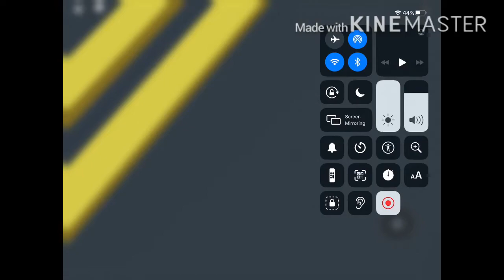2005 & 2007 Orion VII Hybrids